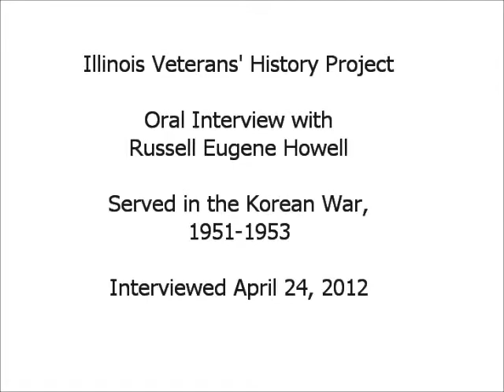Oral History Interview with Russell Eugene Howell - Illinois Veterans History Project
Mr. Howell served in the U. S. Army during the Korean War from 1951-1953. Interview conducted on April 24, 2012. Illinois Patriot Form and interview transcript available via the Illinois Digital Archives